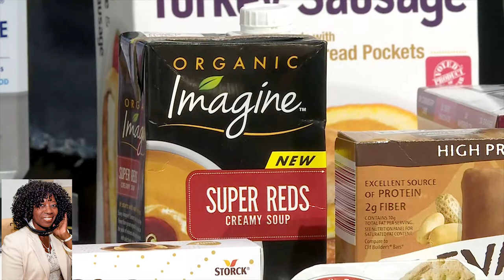Product of The Year 2018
Valder discusses with Elizabeth Mayhew the results of the annual Product of the Year awards--items that should be on everyone's list this summer